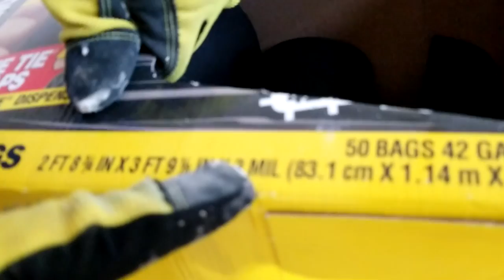How to Remove Carpet Tack Strips From Concrete Floors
How To Remove Old Carpet Tack Strips From Concrete Floors
Removing carpet tack strips on concrete floors seems challenging at first because those pesky carpet nail strips are fastened down tightly to the concrete floor with powerful anchor nails.

✅ Tools used in this how to remove carpet tack strips video:
✅ Estwing Handy Bar Nail Puller - 15" Pry Bar:
✅ Estwing Ultra Series Hammer - 19 oz:
✅ Estwing Pro Claw Moulding Puller - 10" Pry Bar:
✅ Tooluxe 00883L Scraping Blade Hammer End:

How to remove carpet tack strip on concrete

In today's video we show you how to remove those old carpet tack strips after you remove the old carpeting, to make way for either tiling or a new wood floor.

Removing carpet nail strips

If you want to know how to remove carpet tack strips on concrete floors, then stick around. We'll show you the proper tools and techniques to successfully remove carpet tack strips from your concrete or wood floor using just a hammer and a simple demo bar tool.

This carpet tack strip removal tool helps you move along faster. We will also show you incorrect techniques for removing the carpet nail strips that many first timers try.

How to remove tack strips:

You'll discover removing old carpet tack strips is easy and fast. To remove carpet tack strips, just follow our tips and tricks shown in this video for the quickest carpet tack strip removal.`No more carpet tack strips on concrete floor.

So there you have it, the full tutorial and how to for carpet strip removal. Please give us a thumbs up above if you like this video which shows you how to remove old carpet tack strips, and hit the Subscribe button to stay informed of new videos.

Congratulations, you after watching this video, you'll be the expert on removing carpet tack strips on concrete floors, and remember, these how to remove carpet tack strip tips and tricks also work on removing carpet strips from wood sub  floors as well.